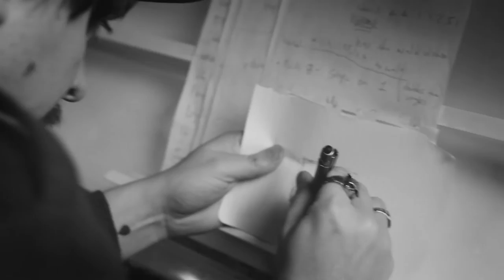Aussie Blues Music "Looking For a Light" With Horns - Julian James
Julian James releases new track ‘Looking for a Light’

As a solo artist Julian James may be a relative newcomer on the scene, but he’s making up for lost time in a big way. From Tasmanian Jazz clubs to Byron Bay farmer’s markets, Victorian festivals to Adelaide jam sessions - it’s likely that Julian has stopped in there for a song and a drink (or two). He’s been on a constant tour cycle that’s seen him living out of his van for the past 18 months, and people are starting to take notice.

Hot on the old timey heels of his recent ‘Silver Spade’ album, Julian takes his sound up a notch with new song ‘Looking For a Light’, a ramshackle ditty in the great honky tonk tradition that features a backing band made up of a who’s who of fine young Melbourne talent. Iseula Hingano of Blues Eyes Cry, Nadia Rose of Rambal, Rockabilly pianist extraordinaire Ezra Lee all lend a hand, and the full-blown horn section doesn’t hurt either.

Julian James- Vocals  and guitar
Ezra Lee - Keys
Benny Gerrard- Drums
Iseula Hingano- backing vocals
Nardia Rose - backing vocals
Lisa Baird - Trombone - Horn Arrangement
Andrew Huston- Saxophone
Thomas Reeve - Double Bass